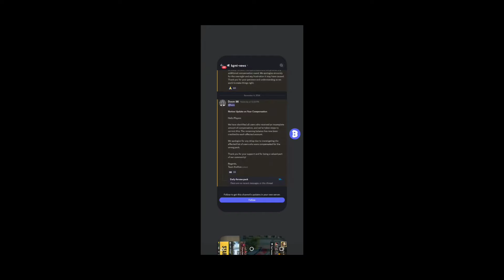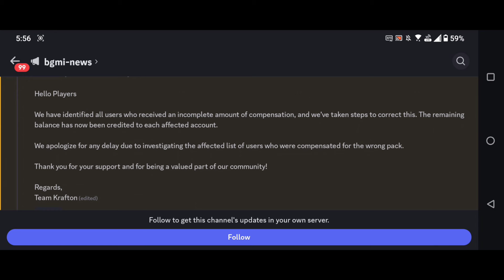😍BGMI FREE ILLUMINATED EXCHANGE EVENT | GET FREE OUTFIT | UC COMPENSATION NOTICE IN BGMI🔥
I explained bgmi new free event.

Queries Solved
1) Bgmi illuminated exchange event
2) move a distance of 4000 m in classic crate
3) free outfit in bgmi
4) Bgmi new update

Bgmi free upgrade gun skin
Illuminated exchange new event
Bgmi free uc compensation
Bgmi urgent notice